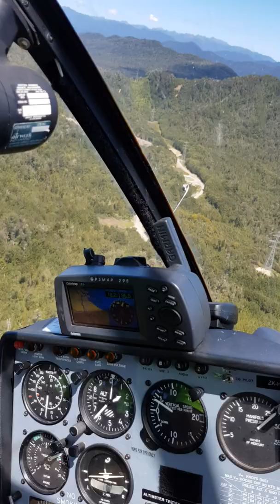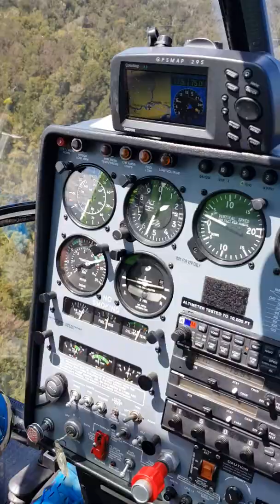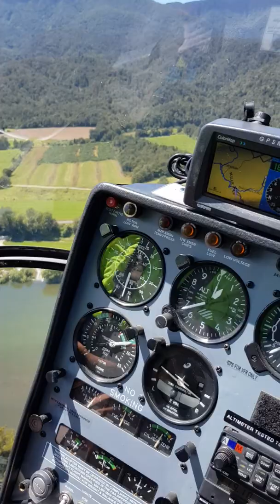25 December 2018